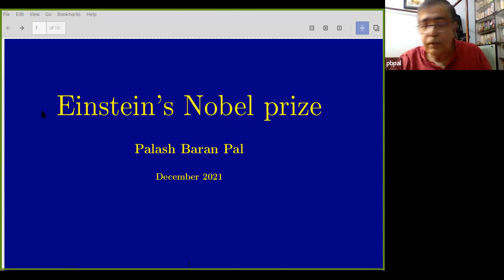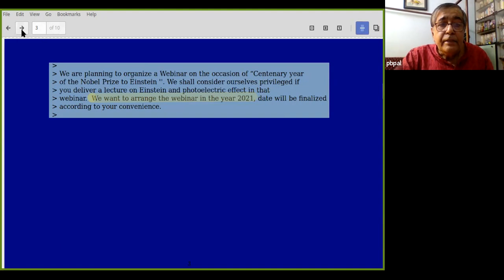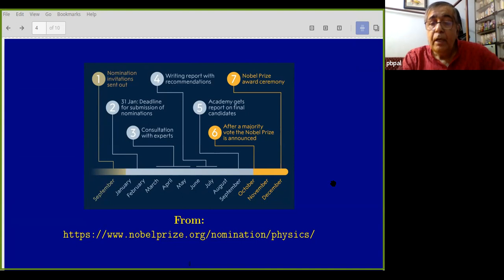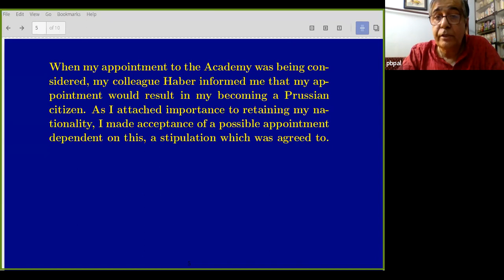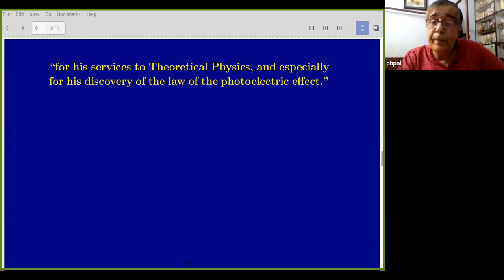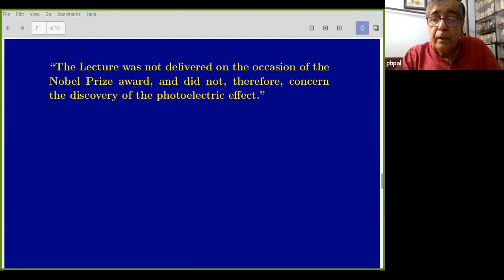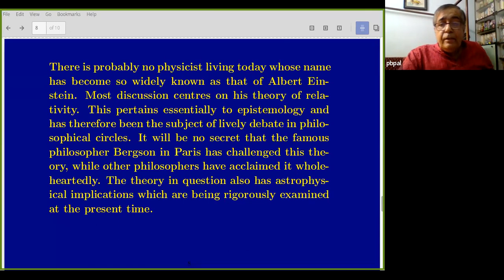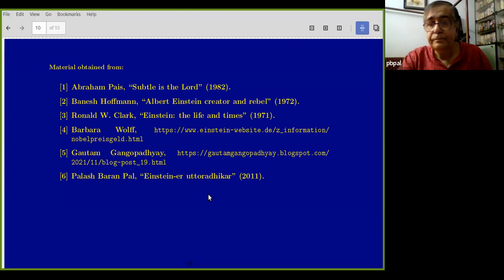Einstein and the Nobel Prize by Prof. P. B. Pal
Time: Dec 17, 2021 02:30 PM Mumbai, Kolkata, New Delhi
Department of Physics in collaboration
with IQAC organizes a Webinar on Einstein and the Nobel Prize
Celebrating 100 years of Einstein’s Nobel Prize.